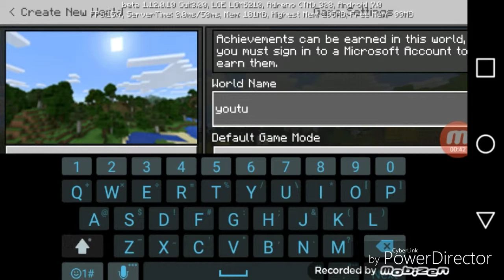Minecraft Let's Play part 1